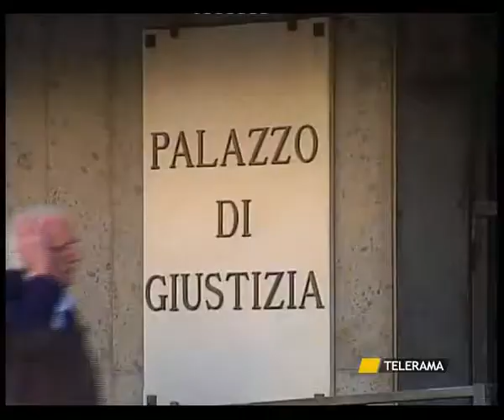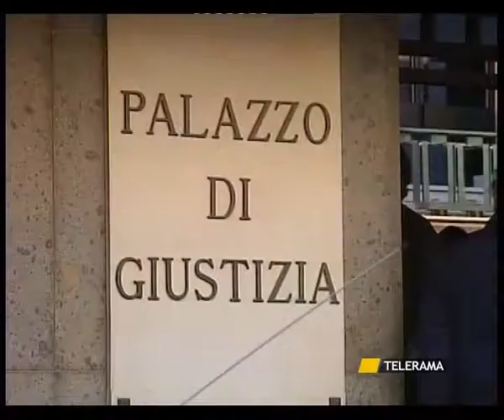SANGIORGIO IONICO ABUSI SESSUALI SU DISABILI, 4 TORNANO IN CELLA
SANGIORGIO IONICO
ABUSI SESSUALI SU DISABILI, 4 TORNANO IN CELLA